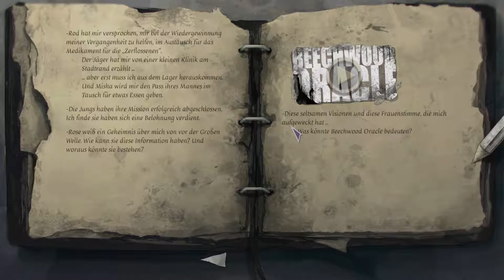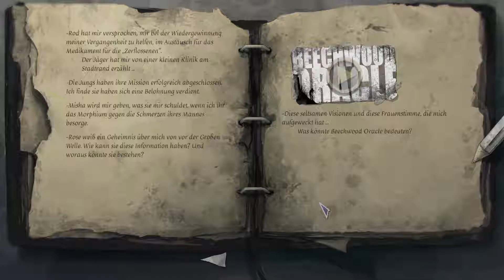Let's Play "Dead Synchronicity: Tomorrow Comes Today" [HD+] Folge #006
Hallo Willkommen zu einer neuen Folge von Dead Synchronicity: Tomorrow Comes Today.